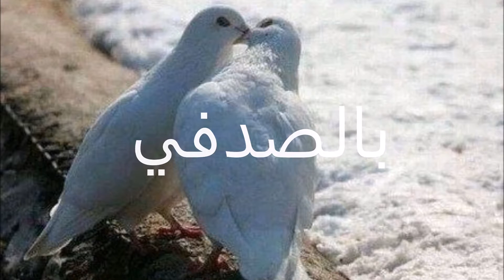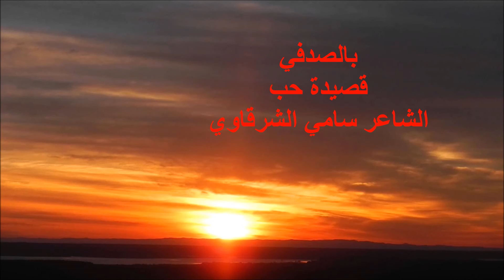بالصدفي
قصيدة حب نظم وإلقاء الشاعر سامي الشرقاوي

عِندْ ما بالصِدفي بحياتي لقيِتا
عرِفْتِ القدرْ صاحي قدْ ما لهَيْتو